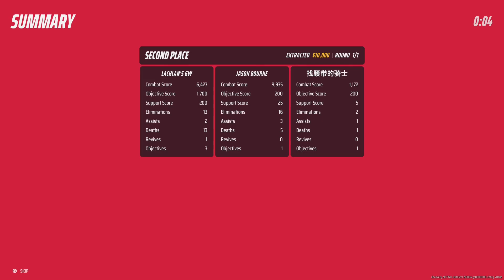The FINALS - First Impression of the game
Hey guys, today im playing the new game The FINALS, that has just fully released on consol and PC. Really hope you enjoy the video and please let me know if you have any feedback.